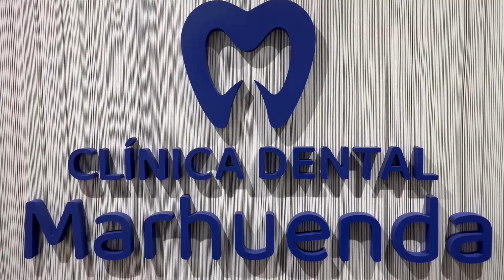Som Fills del Poble con José Antonio Rovira